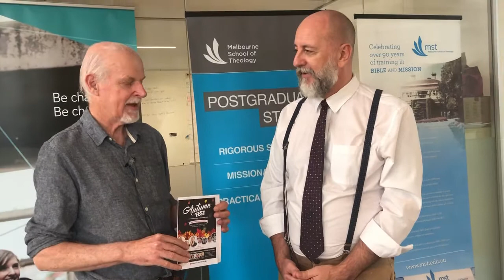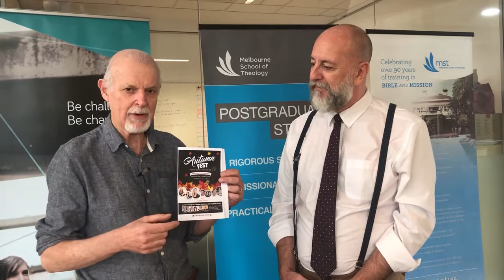A Positive Minute With Bernie Power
Bernie Power is putting on a free christian rock concert in Melbourne this autumn